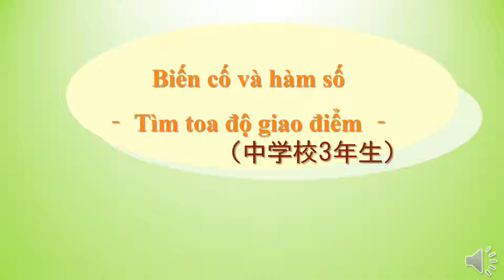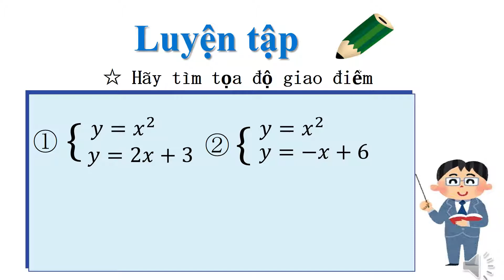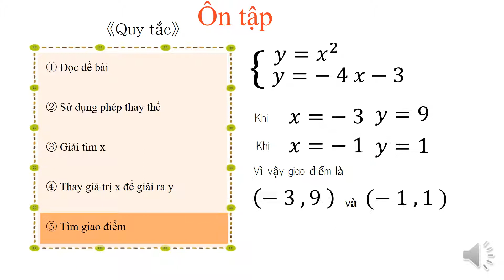中3＿いろいろな事象と関数＿交点の座標を求める（ベトナム語版）